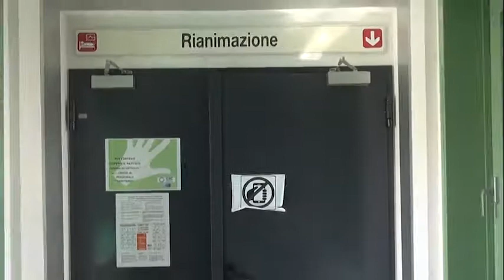Covid. La storia di Daniel, a 32 anni in coma farmacologico per cinque settimane